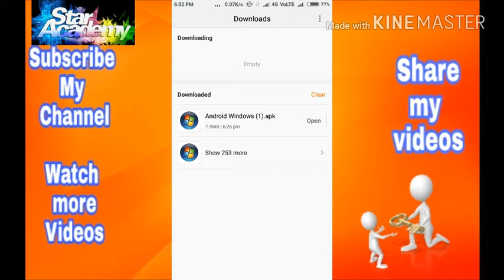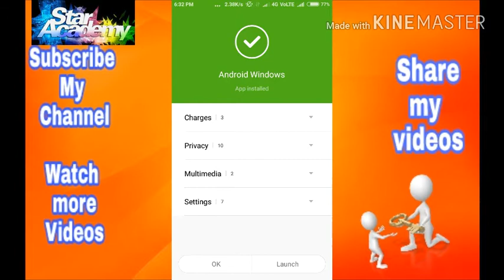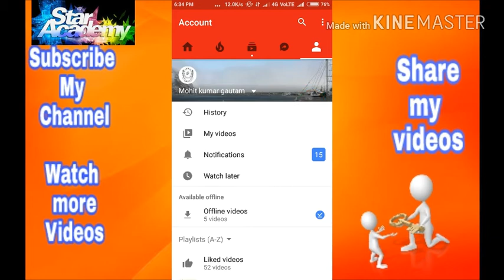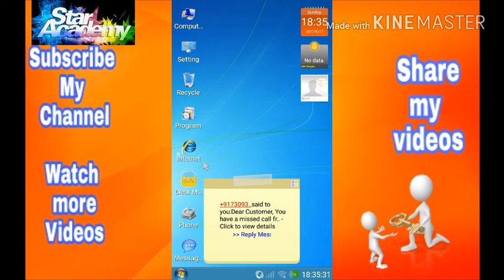करे इनस्टॉल विंडोज 7 अपने मोबाइल में और चलाये कंप्यूटर की तरह .